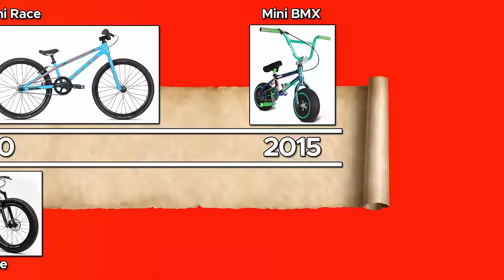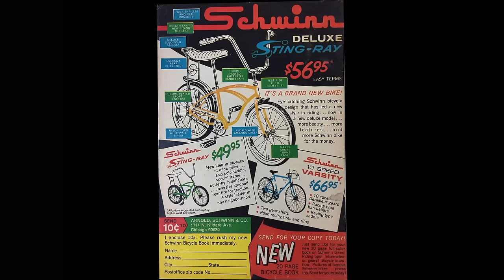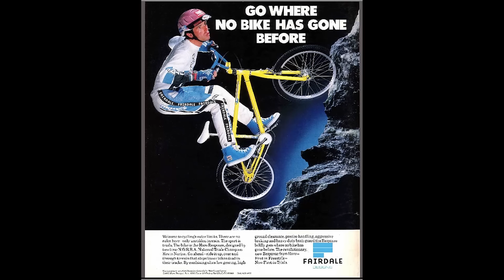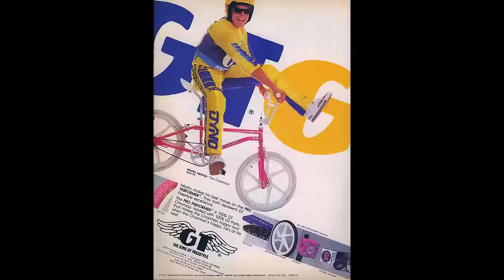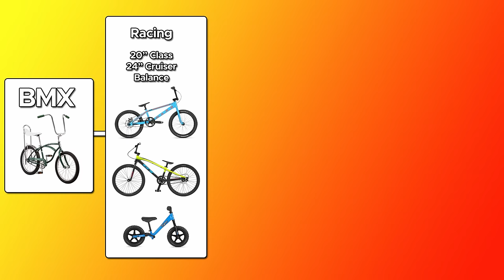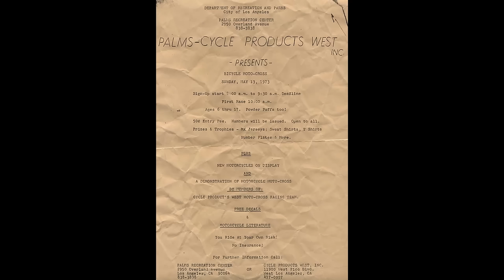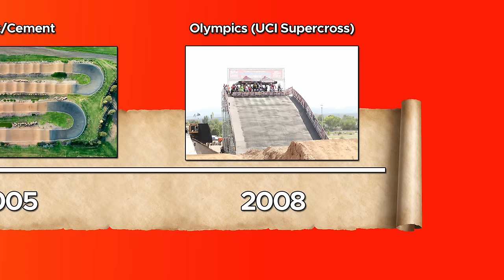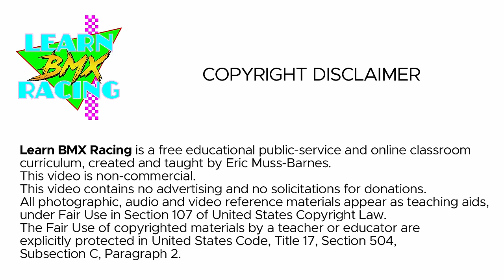History of BMX Bikes & Tracks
While many people have documented the history of BMX racing, and the people who pioneered the sport, no one has ever taken the time to specifically document the bicycles and the tracks, or spoken of their evolution. This videos tells how both have changed since the dawn of the sport.
Written & Directed by Eric Muss-Barnes
"Neon Summer" by Diamond Field (feat. Nina Yasmineh)
"Won’t Compromise" by Diamond Field + Bob Haro (Luca Discs)
VIDEO HARDWARE/SOFTWARE:
Sennheiser ew 112-p G3 Wireless Microphone